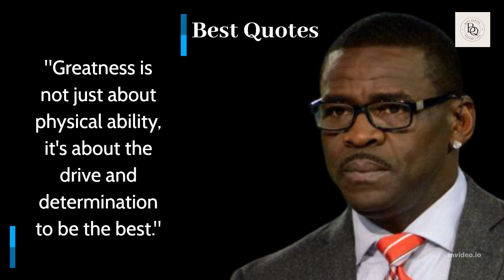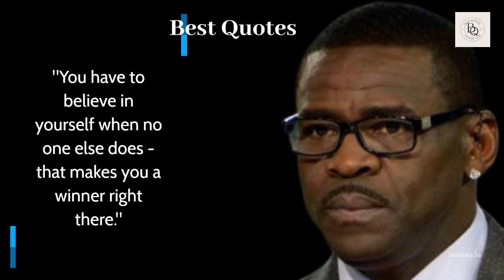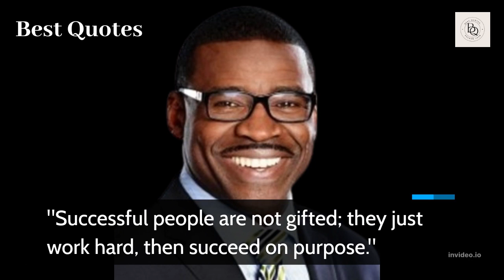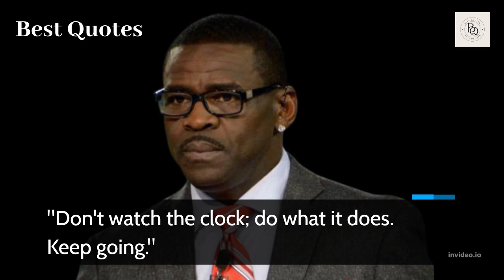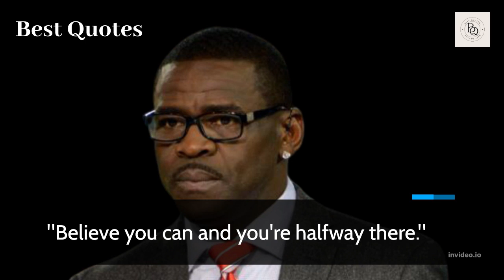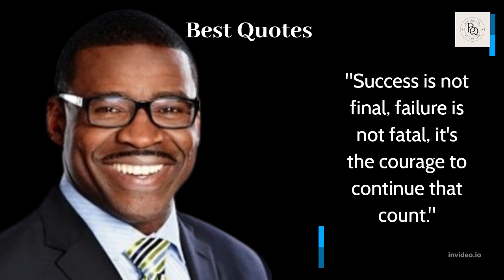"Michael Irvin's Most Memorable Quotes: Lessons for Life"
"Transform your life with Michael Irvin's life-changing quotes. This video showcases some of his most inspiring and memorable words that will provide the guidance you need for personal growth and success. Whether you're looking for a boost of motivation or seeking a new perspective, Michael Irvin's words of wisdom will leave a lasting impact on your life. Watch now and be inspired to greatness."

The video is related to "Michael Irvin's Most Memorable Quotes: Lessons for Life" These quotes will help you in your success path.

Dallas Cowboys.
Michael Irvin's net worth.
Michael Irvin college.
Michael Irvin Jr NFL Draft.
Michael Irvin family.
Michael Irvin's mother.
Michael Irvin Hall of Fame.
Michael Irvin Jersey.